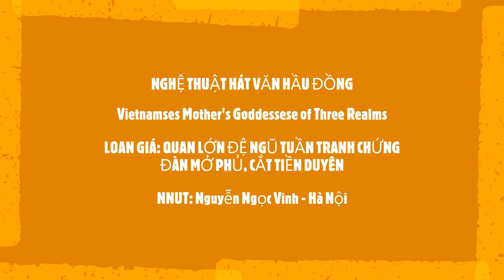NGHI LỄ CẮT DUYÊN ÂM - CẮT TIỀN DUYÊN #1 || QUAN LỚN ĐỆ NGŨ TUẦN TRANH CHỨNG ĐÀN || LANGUYENBAOTV